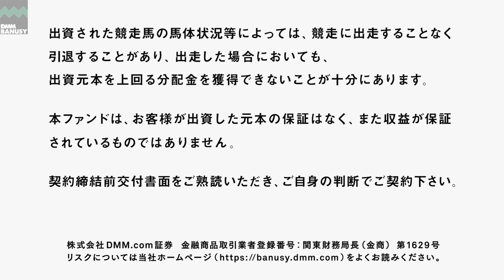《4K》【歩様動画】_ エクラドネージュ(ウアラネージュ2022)_2022/7/13撮影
2022/7/13に撮影されたエクラドネージュ(ウアラネージュ2022)の歩様動画です。